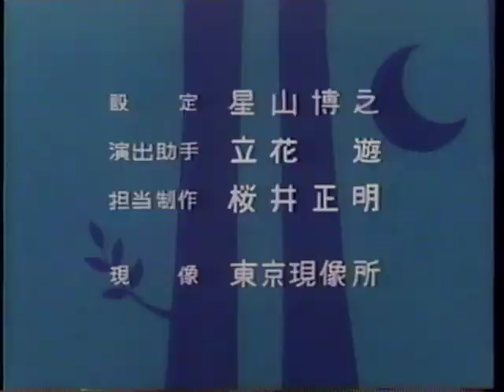New Moomin 6/52 - The Star Child That Came Down (落ちてきた星の子) (1972) (English subtitles)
Moomin becomes interested in shooting stars. By luck, a star child passes by and lands in Moominvalley, but soon Moomin and his pals begin using it for a much more questionable purpose...

Chief Director (チーフディレクター): Rintarō (りんたろう)
Director (演出): Toshio Hirata (平田敏夫)
Screenplay (脚本): Ariyoshi Katō (加藤有芳)
Animation Director (作画監督): Hiromitsu Morita (森田浩光)
Key Animation (原画): Mitsuo Shindō (進藤満尾), Yoshiaki Kawajiri (川尻善昭), Yoshikazu Yasuhiko (安彦良和)
Lead Inbetweener (動画): Ichiya Kaminashi (上梨壱也)
Art Director (美術監督): Katsumi Handō (半藤克美)
Backgrounds (背景): Kazuo Miyagawa (宮川一男)
Audio Director (音響監督): Atsumi Tashiro (田代敦巳)
Music (音楽): Seiichirō Uno (宇野誠一郎)
Starring Kyōko Kishida as Moomin (ムーミンの声：岸田今日子)
Production (制作): Mushi Production (虫プロダクション)
Broadcast date (放送日): 13 February 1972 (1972年2月13日)